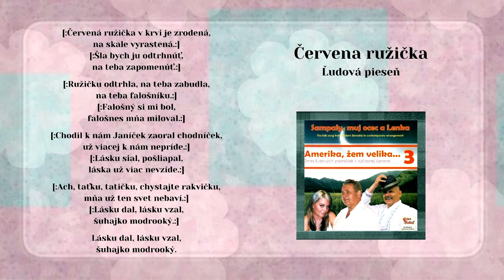AMERIKA 3 SamPaly Paľo Antuš, Červená ružička, ľudová, Videorohaľ